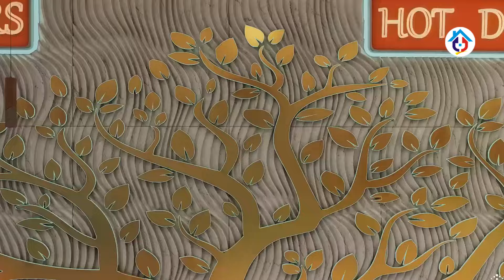Galaxy Mall Bahria Town Islamabad | Offices, Food Courts & Shopping Mall | Advice Associates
Galaxy Mall, in Bahria Paradise, is an upcoming commercial hub that brings an ultimate shopping experience. Developed by KPZ Developers, the mall is set to bring all of the major local and international retail brands under one roof providing an outstanding traditional yet modern shopping experience.
The Mall has opened its booking for commercial shops in the shopping mall. The shops can be purchased at 25% down payment. The rest of the amount can be paid in 17 equal installments after every two months. The project will be ready for possession in three years.

Location:
It is located in Bahria Paradise, on the GT Road at the very entrance of Bahria Town. Bahria Paradise is the commercial center located at the main entrance of Bahria Town Phase 4 at GT Road. It offers commercial plots of 30’x40′, 40’x30′, and 40’x40′ on four-year installments.

Office Address:- Plaza 01, Umar-e-Farooq Avenue, Hub Commercial Phase-8 Bahria Town, Rawalpindi